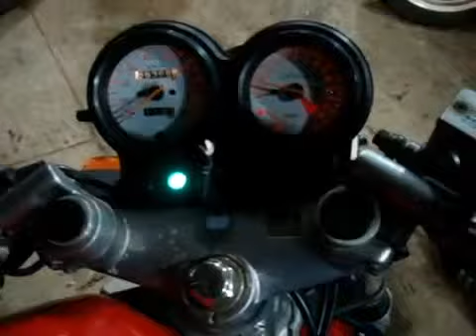Видео-тест HONDA SPADA 250 от JapanBestCars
Внимание! Данный мотоцикл уже продан в Нижегородскую обл., г. Павлово (покупатель Сергей Вадимович)